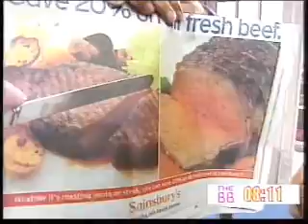The Big Breakfast:- Johnny and Liza Newspaper Review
Johnny's on fire here.